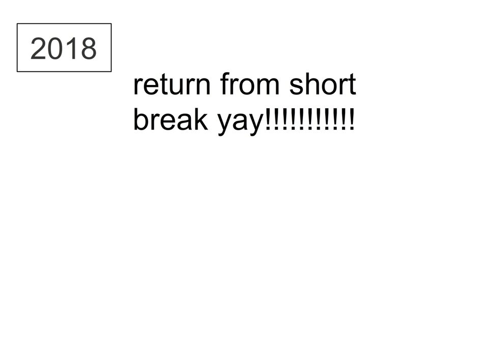history of jar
enough said.

"Objection!"